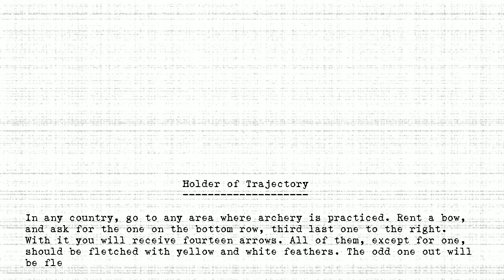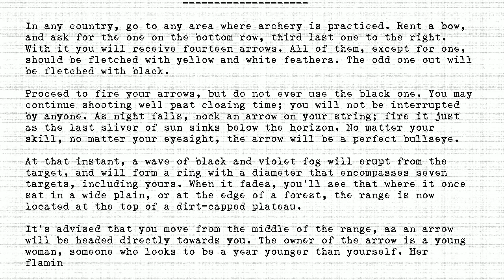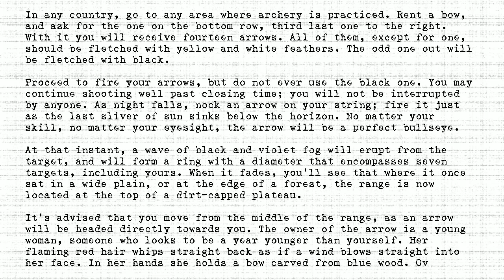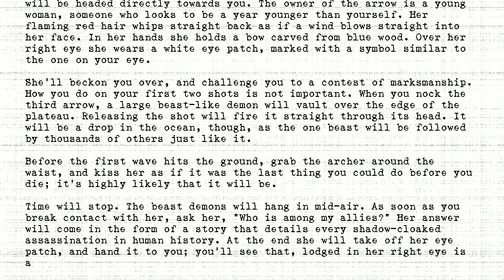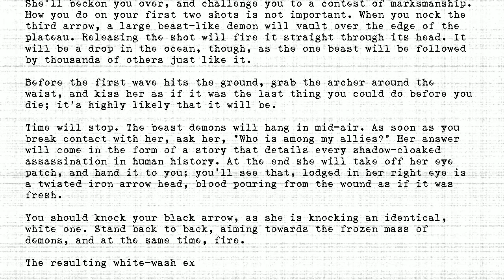The Holders - #179 - Holder of Trajectory